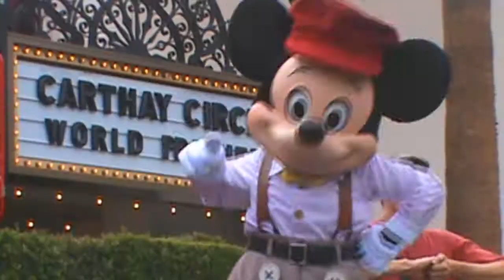Happy 84th, Mickey!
Happy Birthday Mickey Mouse!